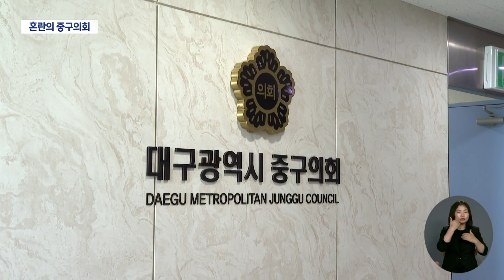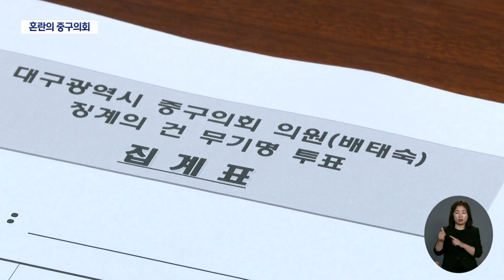윤리위에서는 제명 결정했는데···'유령회사 수의계약' 30일 출석정지 | 대구MBC뉴스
내용: 윤리위에서는 제명 결정했는데···'유령회사 수의계약' 30일 출석정지 - 변예주 기자